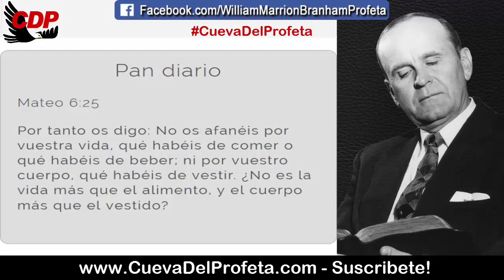Un mensaje para ti Jovencito y Muchachita bonita | William Marrion Branham en Español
57-0825E
Hebreos Capítulo Dos 2

¡Oh, cómo pudiéramos detenernos por un minuto! ¿Ud. quién es, de todas maneras? ¿Qué significa ese trabajo que Ud. tiene? O, ¿qué significa esa casita que poseemos? ¿Qué significa el automóvil que tenemos?
Muchachita bonita, pequeña insolente, ¿qué significa esa apariencia bonita que ahora tienes? Tú, jovencito, con el cabello brillante, alisado, hombros rectos: algún día te inclinarás, cuando te encorves por la edad.
Pero, ¡bendito sea el Señor! Tienes un alma que ha nacido de nuevo. Vivirás por los siglos de los siglos, porque Él tomó tu lugar, para que tú, por Su gracia, pudieras tomar el de Él, haciendo un lugar para ti.
¡Oh, nosotros que pensamos que porque tenemos mudas de ropas, y un poco de alimento en la casa!, ¿qué somos? Dios pudiera quitarlo en un segundo. ¡Su propio aliento está en la mano de Él! Y Él está aquí en nuestros medios para sanar a los enfermos, para proclamar y profesar, y predecir, y cada vez, de manera perfecta. Y aún preocuparse lo suficientemente como para resucitar un pececito muerto, en medio nuestro; Jehová con nosotros, Jehová en nosotros, el gran y poderoso YO SOY.

Pan diario Mateo 6:25
Por tanto os digo: No os afanéis por vuestra vida, qué habéis de comer o qué habéis de beber; ni por vuestro cuerpo, qué habéis de vestir. ¿No es la vida más que el alimento, y el cuerpo más que el vestido?

00:05 Bienvenida Cueva del Profeta
00:12 Cita Biblíca
00:45 Cita del Mensaje de William Marriom Branham

profeta branham
hermano branham
predicas cristianas
edgardo rivera
william marrion branham videos Pan_Diario